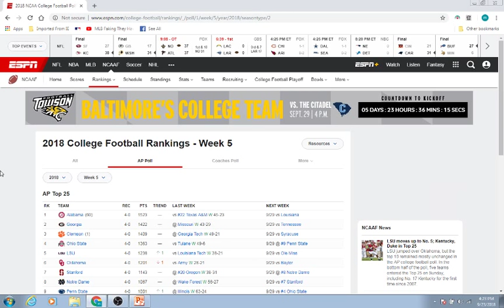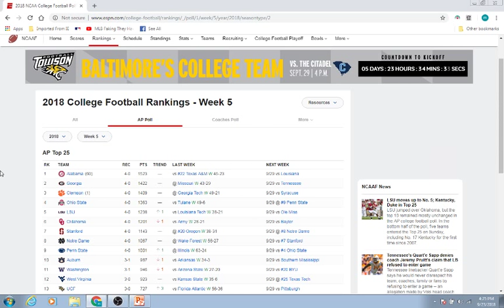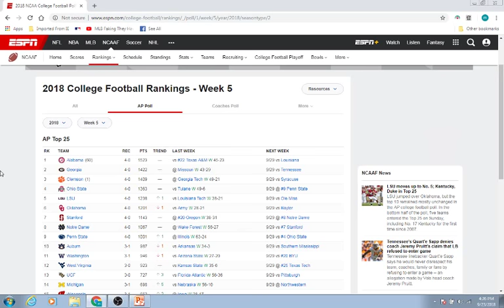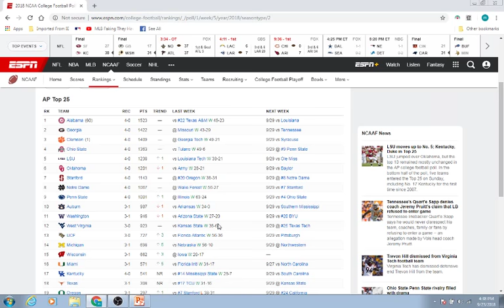MY REACTION TO THE AP TOP 25 WEEK 5 2018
1 ALABAMA
2 CLEMSON
3 GEORGIA
4 OHIO STATE
5 STANFORD
6 LSU
7 OKLAHOMA
8 WEST VIRGINIA
9 NOTRE DAME
10 AUBURN
11 WASHINGTON STATE
12 PENN STATE
13 MICHIGAN
14 WISCONSIN
15 UCF
16 KENTUCKY
17 MIAMI FL
18 DUKE
19 TEXAS
20 MISSISSIPPI STATE
21 MICHIGAN STATE
22 OREGON
23 CAL
24 BYU
25 TEXAS TECH

JUST MISSED BOISE STATE, TCU, TEXAS A&M, AND OKLAHOMA STATE